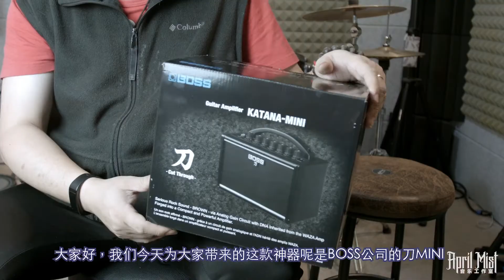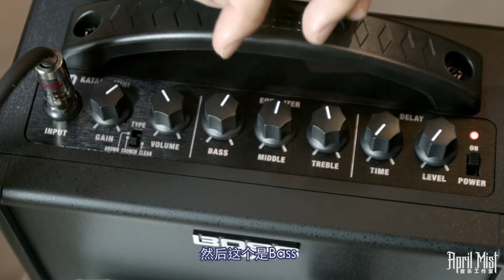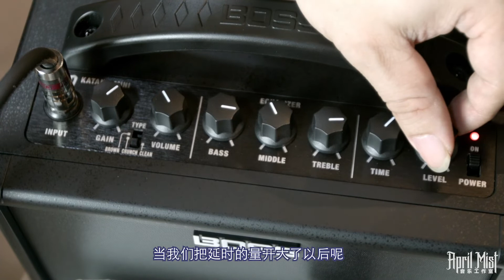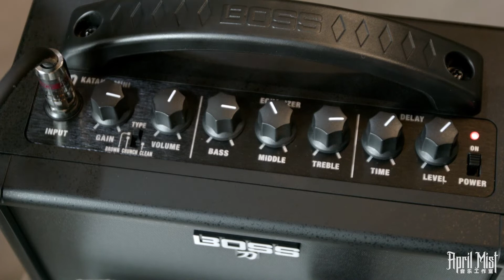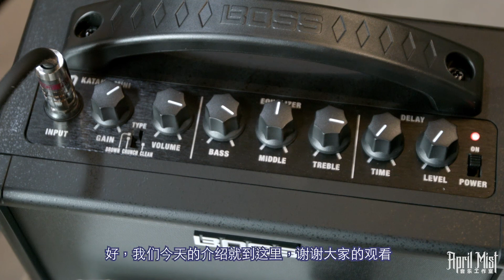BOSS刀mini试听讲解 /Boss Katana mini amplifier introduction